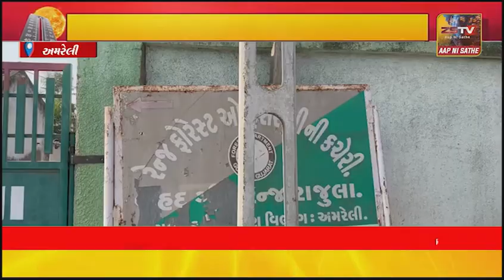અમરેલી જિલ્લામાં ફરી જોવા મળ્યો વન્ય પ્રાણીનો આંતક લોકોમાં ફફડાટ..